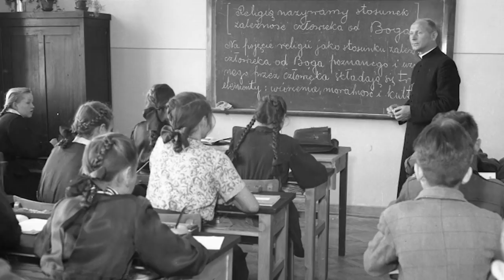STEFAN WYSZYŃSKI - NIEKORONOWANY KRÓL POLSKI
Kardynał Stefan Wyszyński, obok papieża Jana Pawła II jest najważniejszym duchowym przywódcą Polaków w drugiej połowie XX wieku. Swoją działalnością zasłużył się nie tylko dla Kościoła, ale także dla Polski. W czasach komunizmu podjął z władzą grę, która miała pomóc Polakom przetrwać okres sowieckiej dominacji.
Lubisz nie tylko słuchać🎧, ale również czytać 📖o najważniejszych wydarzeniach historycznych? Zapraszamy na
Więcej na temat kardynała Wyszyńskiego przeczytacie:
E. K. Czaczkowska, „Kardynał Wyszyński. Biografia”
Ł. Jasina, „"Faraon" wieczny żywy? "Filmowy kapłan Herhor to kardynał Wyszyński" [ROZMOWA]”
R. Łatka, „Prymas Stefan Wyszyński jako realista polityczny”
M. P. Romaniuk, „Prymas Wyszyński. Biografia i wybrane źródła”
J. Żaryn, „Kardynał Stefan Wyszyński, Prymas Tysiąclecia (1901–1981)”